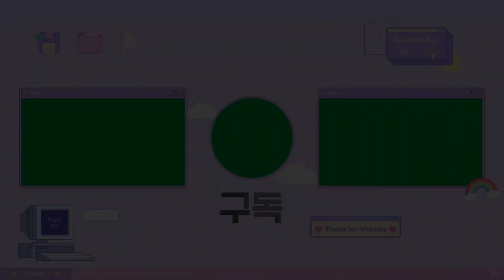서울지하철 4호선 동작대교(동작역) 통과